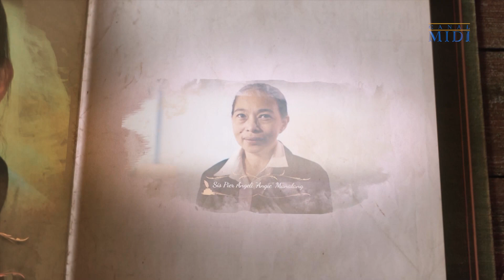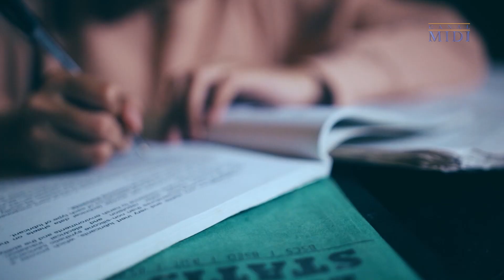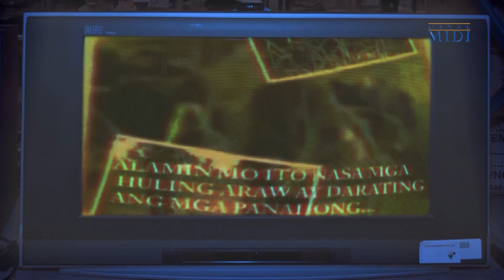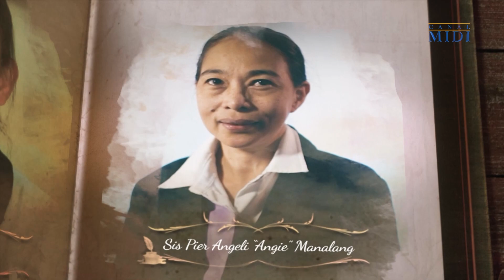"A palavra de Deus chamou minha atenção" | História da Minha Fé | Canal MIDI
Todas as coisas cooperam para o bem daqueles que amam a Deus. Por isso, apesar de sofrer um AVC e ter sua fala afetada, a irmã Angeli se empenhou em participar e cumprir seu dever a Deus como um membro do coral, algo que trouxe benefícios tanto para sua alma, quanto para seu corpo, obtendo uma melhora em sua fala.

Assista a esta história da fé da irmã Pier Angeli Manalang e testemunhe seu exemplo de dedicação e amor ao dever dado pelo Senhor.

O Canal MIDI é o canal oficial do YouTube dos Membros da Igreja de Deus Internacional (MIDI), uma organização religiosa cristã global.

Neste canal, explore discussões bíblicas incisivas, como exposições da Bíblia regulares, estudos bíblicos e sessões de doutrinação em massa transmitidas em diferentes horários em diferentes idiomas e dialetos locais. Você também pode encontrar neste canal as respostas da Bíblia para suas dúvidas sobre religião, fé, espiritualidade e cristianismo, entre outras questões religiosas.

Para saber mais sobre os MIDI, visite nosso site e conecte-se conosco em nossas contas de mídia social:

Para mais informações, sinta-se à vontade para nos enviar uma mensagem em nossa página do Facebook

Poderá também contactar-nos através dos seguintes contactos:
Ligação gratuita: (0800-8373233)